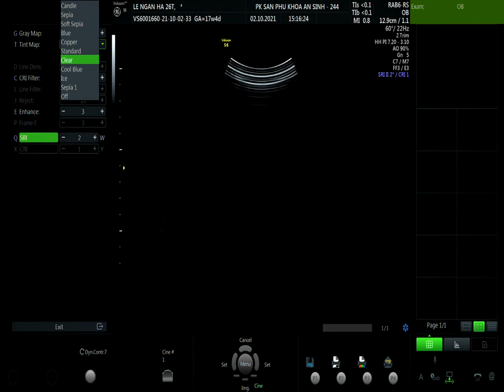lê ngân hà 02.10 v1